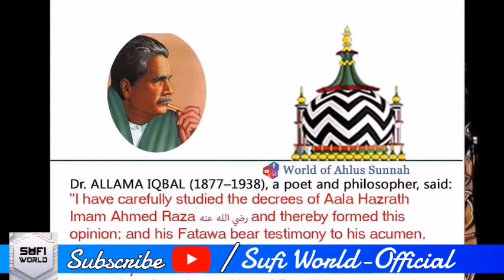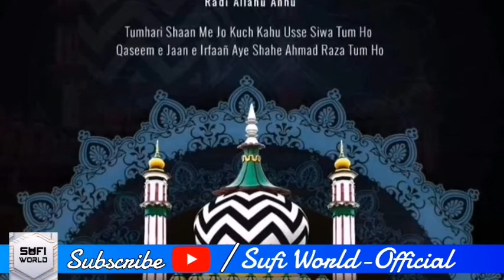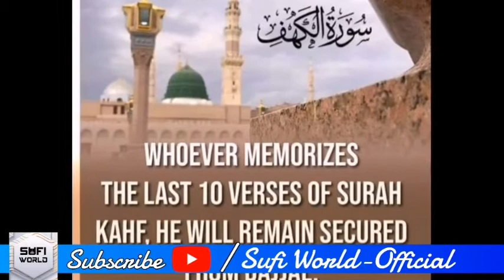Kya Alahazrat Aur Ashraf Ali Thanvi Ek Madarse Me Padhe The? BY Sayyed Shah Turab-ul Haq Qadri RA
Kya Alahazrat aur thanvi ek madarse me padhe?
by